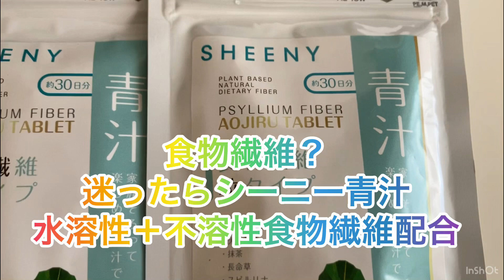食物繊維？迷ったらシーニー青汁 水溶性＋不溶性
食物繊維 サプリメント 錠剤 約1.67g (12粒) 30日分 日本製 水溶性 不溶性食物繊維 サイリウム タブレット オオバコ 難消化性デキストリン シーニー青汁粒 2種の食物繊維ですっきりをサポート

水溶性・不溶性食物繊維を独自の配合率で、普段摂れにくい食物由来の食物繊維をバランスよく配合。食物繊維には水に溶ける水溶性食物繊維と、溶けない不溶性食物繊維の2種類があります。シーニー青汁はこの2種の食物繊維をギュッと一粒に凝縮しているので贅沢な栄養素を手軽に補えます。
「サイリウム」：水溶性・不溶性食物繊維、両方含む天然のスーパーフード、「大麦若葉」：青汁の定番素材、青汁の原材料として有名かつ日本人に不足しがちな栄養素が豊富に含まれている「ケール」、セリ科の多年草で生命力の強い、食物繊維・カルシウム・カリウム・鉄などを豊富に含んでいる「明日葉」、「長命草」(ボタンボウフウ)：強い紫外線と潮風にさらされる、過酷な環境に育つ抜群の健康素材、天然の澱粉から作られた水溶性食物繊維の一種で、近年注目されている「難消化性デキストリン」、「スピルリナ」：優れた栄養バランスをもつ”藻”、「ビタミンC」、「ビタミンB群」などをバランスよく配合しました。